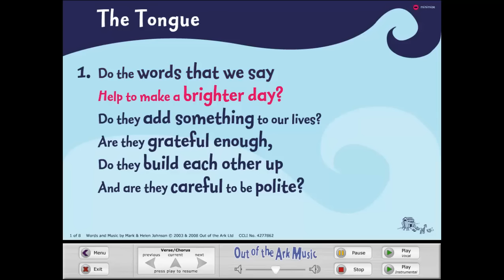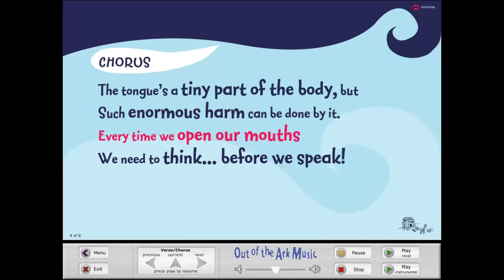The Tongue - Words on Screen™ Original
The Tongue by Mark and Helen Johnson
from Songs for EVERYbody